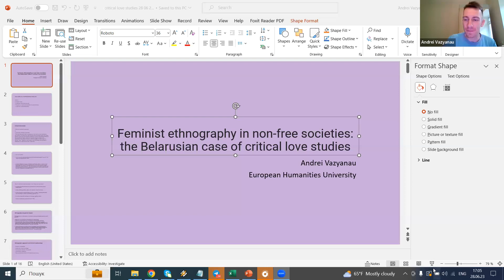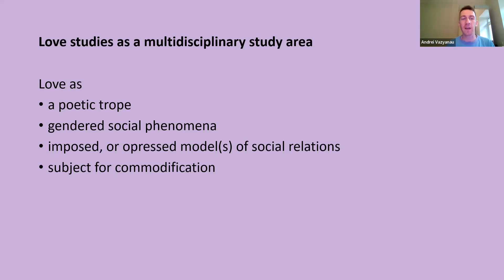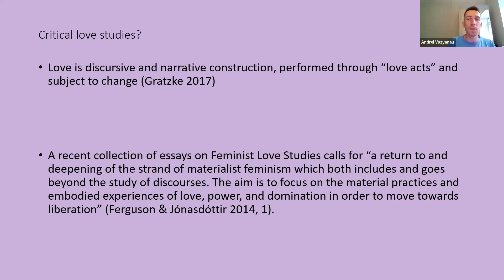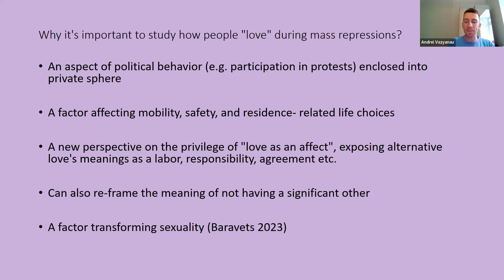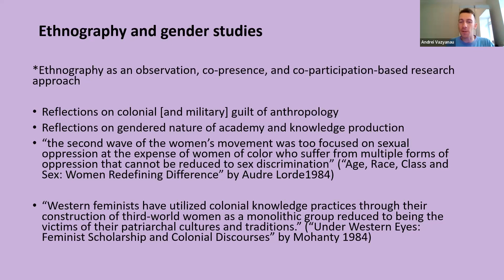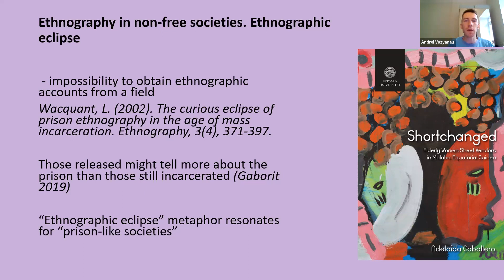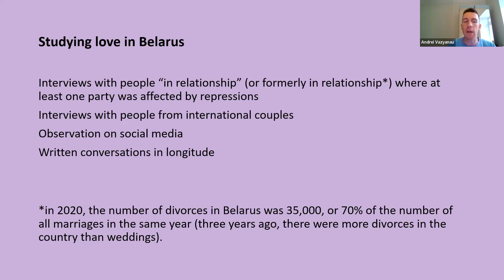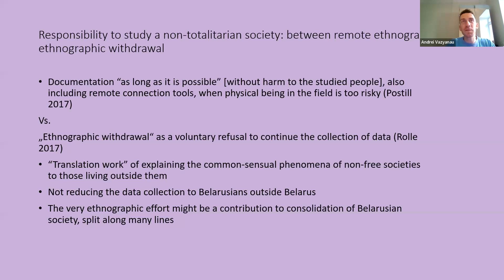Вебинар для постпующих «Critical love studies і іх прымяненне ў беларускім кантэксце»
Вебинар полезен для поступающих на магистерскую программу «Гендерные исследования».

Спикер: Андрей Возьянов – доктор социальной антропологии, специалист по городской антропологии, коллаборативной этнографии, Восточной Европе.